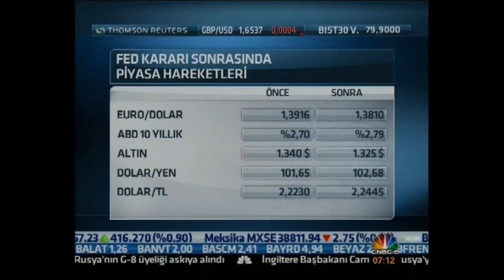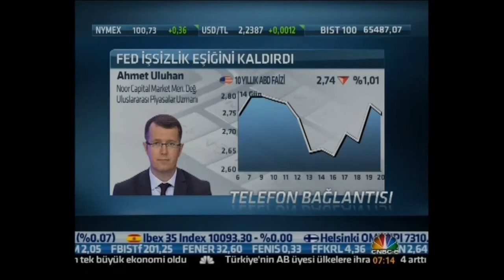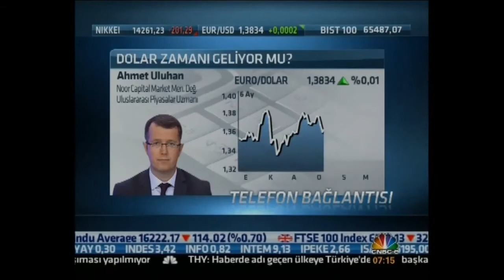Geri Sayım Programı Ahmet Uluhan 20 03 2014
NoorCM Uluslararası Piyasalar Uzmanı Ahmet Uluhan CNBC-e'de Geri Sayım programında piyasaları değerlendirdi.